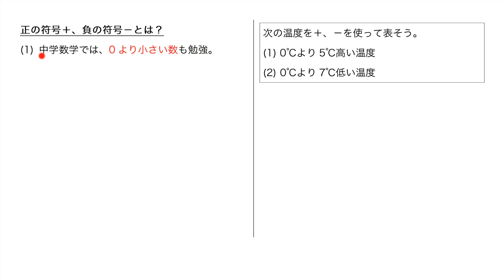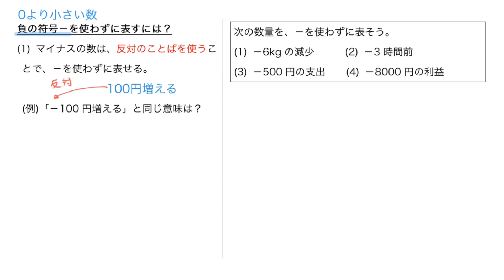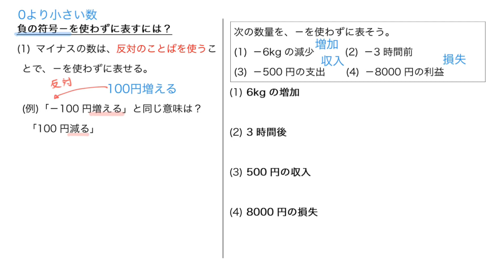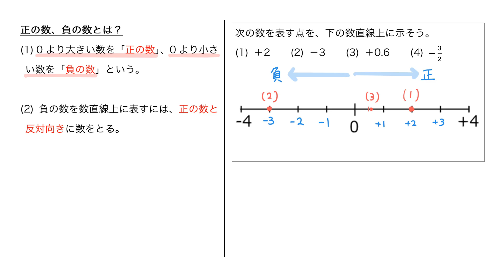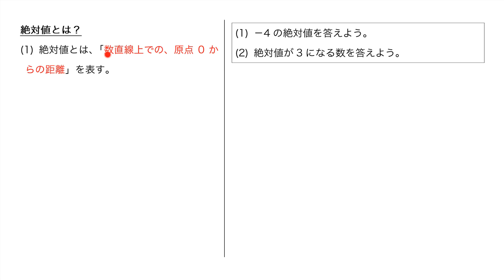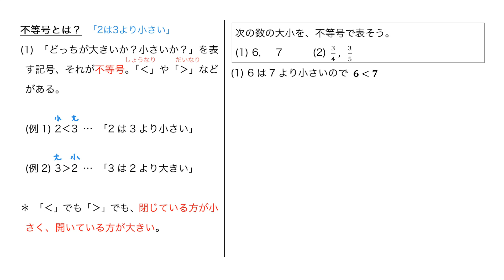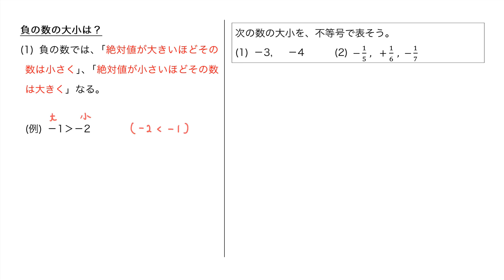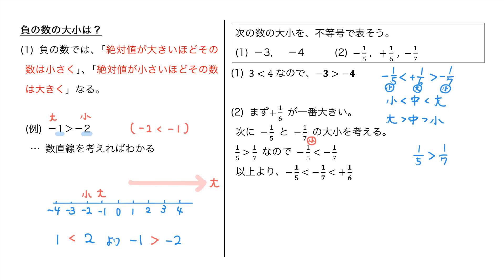【中1テスト対策1章1節】正の数と負の数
中学1年1章1節「正の数と負の数」の総まとめ動画。
テスト対策はもちろんのこと、
予習や復習、反転授業にも使えます。

‹目次›

・ 正の符号＋、負の符号－とは？　…　0:14
・ 負の符号－を使わず表すには？　…　2:53
・ 正の数、負の数とは？　…　6:13
・ 自然数とは？　…　10:06
・ 絶対値とは？　…　13:23
・ 不等号とは？　…　16:48
・ 負の数の大小は？　…　20:29

‹目次終わり›